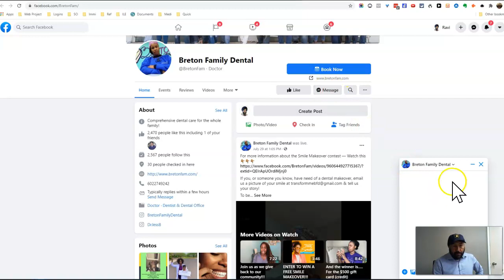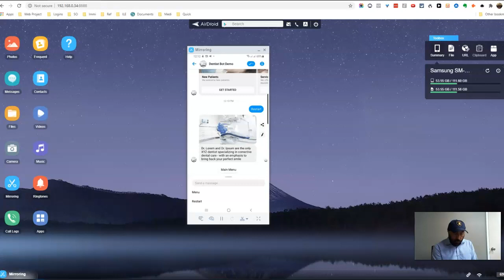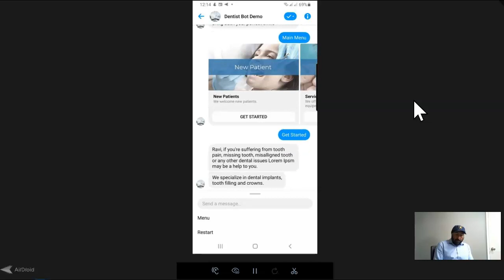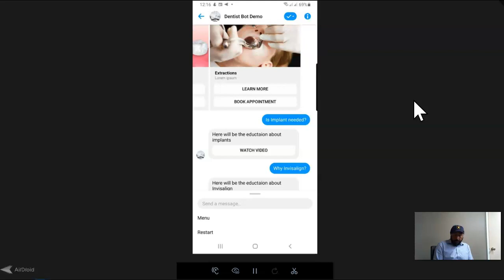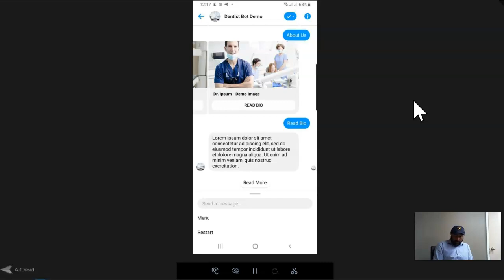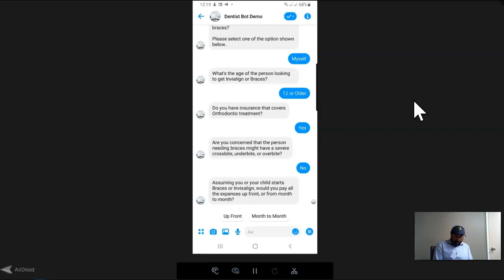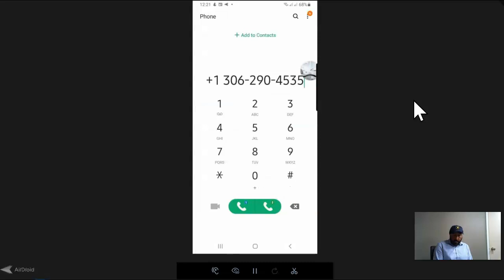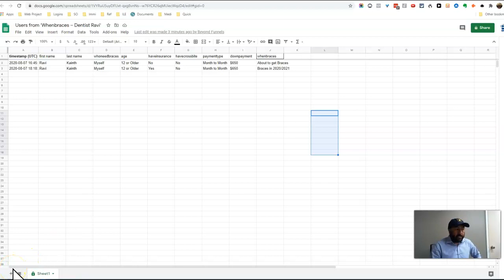Dental bot demo